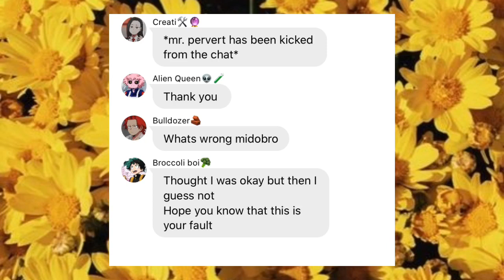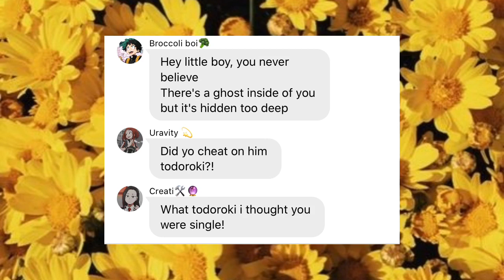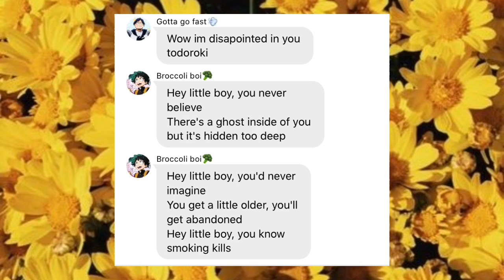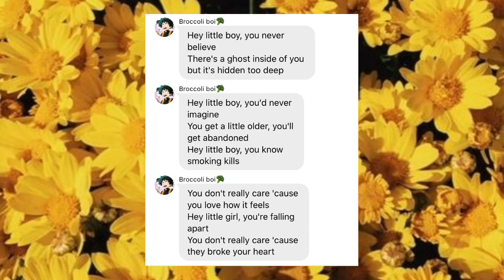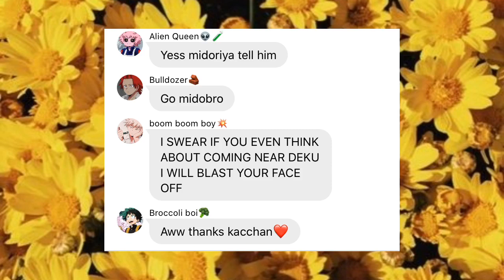Hey little girl ~Mha lyric prank~